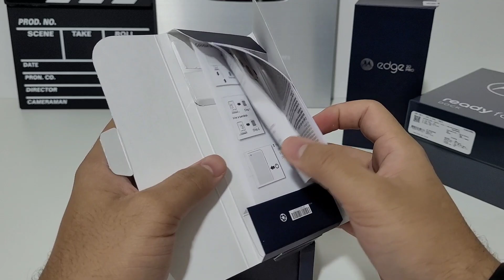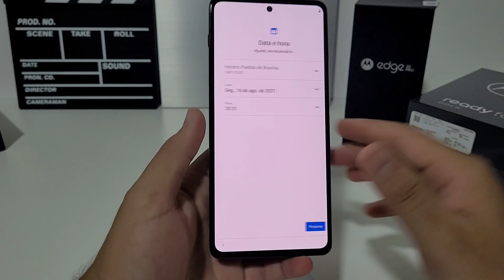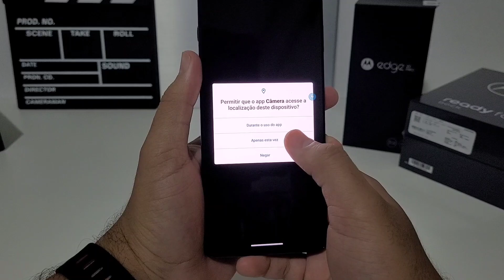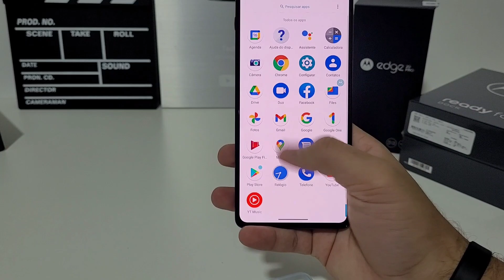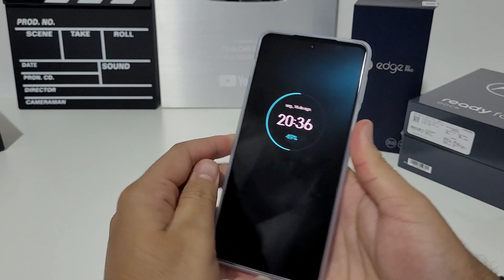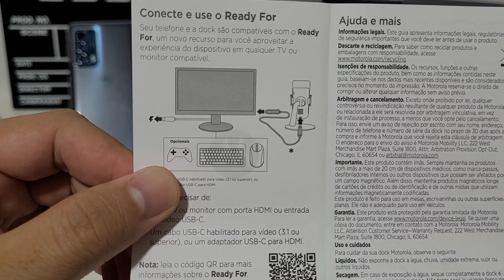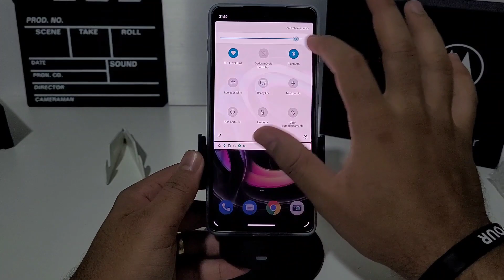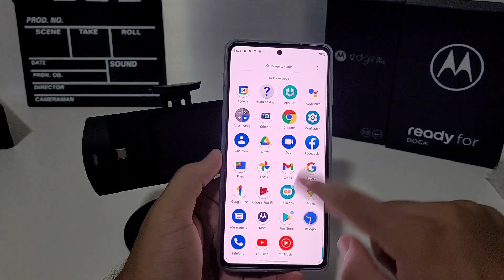MOTOROLA EDGE 20 PRO TELA DE 144HZ ESSE VIRA PC! UNBOXING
MOBILADOR FREE FIRE:

CABO OTG

CONTROLE USB